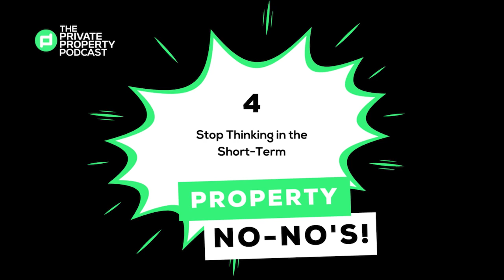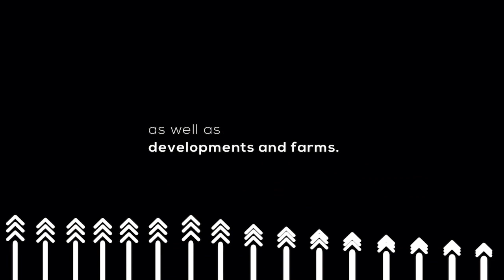Reality TV Star and Property Mogul Unpacks His Property Journey | 506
Getting into the property market at a young age can be pretty intimidating. Whether you’re investing or have plans to get into real estate, you’ll need guidance.

A huge percentage of South Africa's youth is getting into real estate and building empires from the ground up. Get the inside track to starting your real estate empire.

We are joined today by Thato "TT" Mbha, who will share his property journey. This is the Private Property Podcast.

Guest:  Thato "TT" Mbha, CEO  at Black Real Estate

Private Property aims to change the way South Africans find their next property, by
making the search easier, simpler, and much faster. From refreshed new website
features to launching the smartest property app, the search for a home has never been
more simple with Private Property.